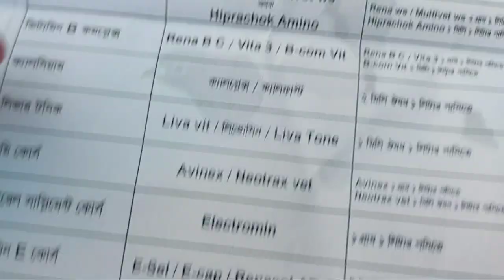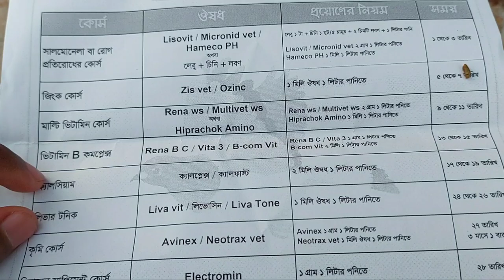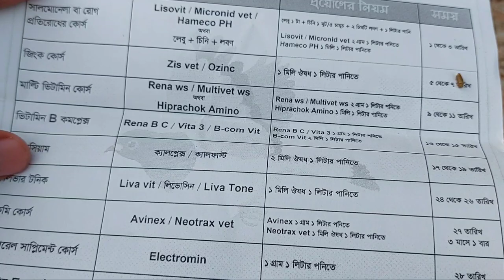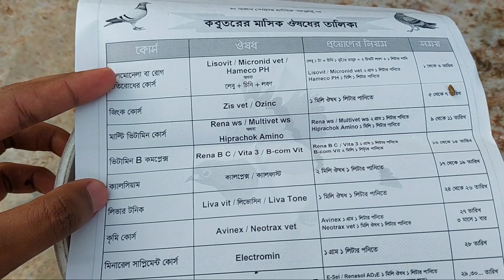কবুতরের মাসিক কোর্স এর তালিকা || monthly course for pigeons health || Dream pigeons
আপনার কবুতর কে সুস্থ রাখার জন্য অবশ্যই প্রতি মাসে এই কোর্স গুলে করানো দরকার বলে আমি মনে করি।

আপনি যদি এই ভিডিও টি ভালোবাবে দেখেন তাহলে কবুতর কে আপনি ঠিক ভাবে চিকিৎসা করতে পারবেন।

pigeons course of month,  pigeons health is very important of this Course.

🖐️ কবুতরের টাল রোগ হলে কি করবেন।

🖐️কবুরের ঠান্ডা লাগার কারন ও প্রতিকার